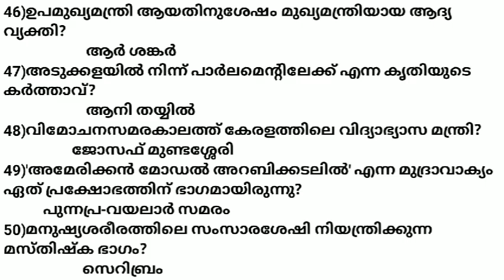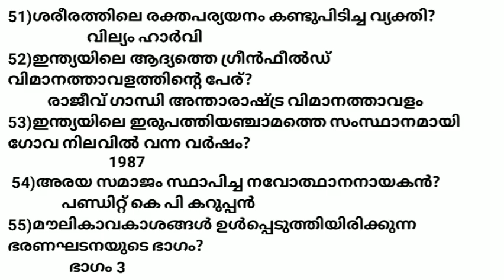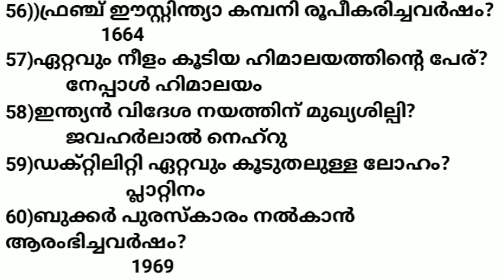kerala psc questions|Previous questions|Repeated questions|Exam classes